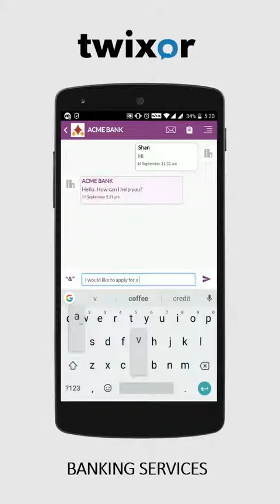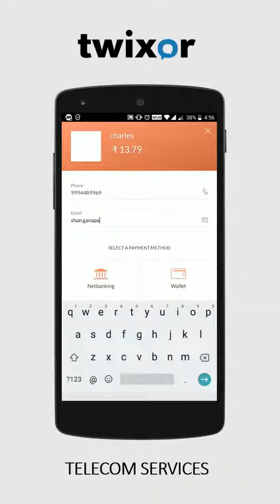Twixor - Banking and Telecom use case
Sample Use cases of Twixor in Banking and Telecom Services